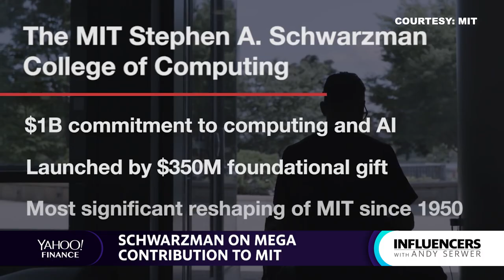Schwarzman on China: 'We will have a successful outcome'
Blackstone Group (BX) CEO Steve Schwarzman, a confidante of President Donald Trump, said in a new interview that the United States and China will reach a trade deal “in the next two months.”

Schwarzman said he backs a potential agreement but cautioned that it will fall short of U.S. demands.

“What we're going to have is a very good start,” Schwarzman says. “But you won't get 100% of what some people would say, well, we should get all that.”

“Like most things in American politics, you will have some divisiveness on that,” adds Schwarzman, who for decades has had business ties in China and runs a scholarship program at Tsinghua University in Beijing.

Trade talks between senior officials of the U.S. and China will resume next week, the White House announced on Tuesday. Trade Representative Robert Lighthizer and Treasury Secretary Steven Mnuchin will travel to Beijing for negotiations starting April 30.

Liu He, Chinese President Xi Jinping's top economic adviser, is expected to visit Washington for additional negotiations May 8.

The White House told CNN that talks will “cover trade issues including intellectual property, forced technology transfer, non-tariff barriers, agriculture, services, purchases, and enforcement.”

Front and center is whether Trump will lift the over $250 billion in tariffs that he slapped on Chinese goods—and what he will demand in return.

“We'll have a successful outcome if you measure by what is in the possible zone,” Schwarzman says. “That's infinitely better than where we were.”

Schwarzman made the remarks to Editor-in-Chief Andy Serwer in a conversation that aired on Yahoo Finance in an episode of “Influencers with Andy Serwer,” a weekly interview series with leaders in business, politics, and entertainment.

After he graduated from Harvard business school, Schwarzman joined Lehman Brothers, where he rose to managing director at age 31. In 1985, he co-founded the private equity firm Blackstone Group, which raised $830 million for its first fund. The company currently has $512 billion in assets under management and 23 offices worldwide.

‘What we’re going to have is a very good start’
Schwarzman said the potential deal will frustrate some American onlookers, but that blame for an unsatisfactory outcome should ultimately be placed on China.

“The Chinese system doesn't really make itself susceptible of complying,” he says. “A very big government sector in their economy and all kinds of different incentives and controls. And so to wean China off of that system is not about a trade negotiation with a short-term solution.”

After additional growth, China will become more amenable to restrictions like those the United States has sought on intellectual property, Schwarzman noted.

“As China gets more wealthy, it'll be easier for them to change,” he said. “As China manufactures their own intellectual capital, they will want to protect it. And so I think what we're going to have is a very good start.”

Andy Serwer is editor-in-chief of Yahoo Finance.